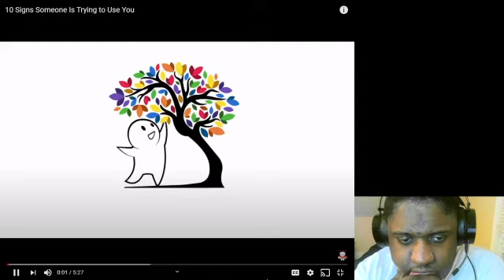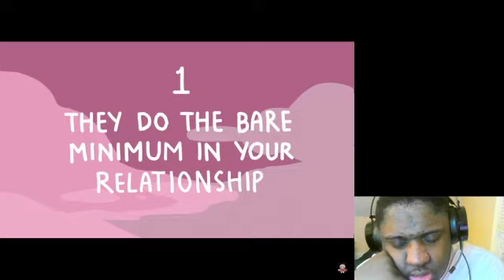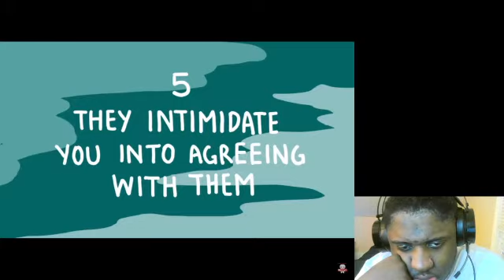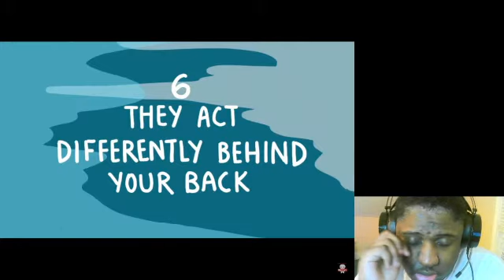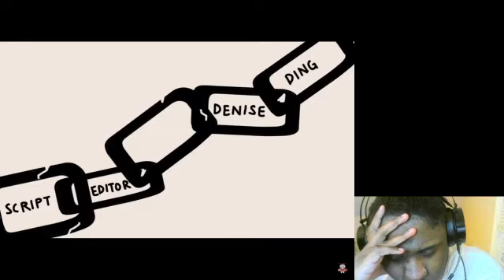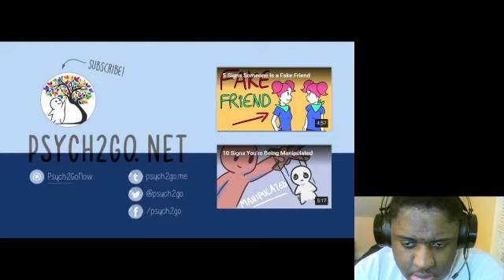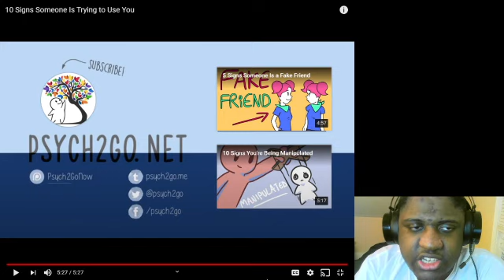10 Signs Someone Is Trying To Use You Reaction (The Whole World Uses Me) 😞💔